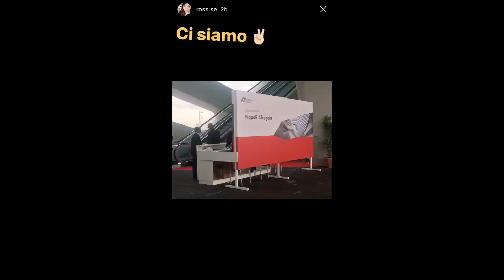Stazione Napoli afragola